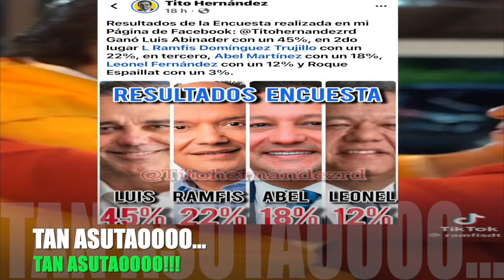DE ULTIMO MINUTO YO NO HARE NADA POR TI COMO DIPUTADO EN LA PRIMERA CIRCUNSCRIPCION LOS REGIDORES SI